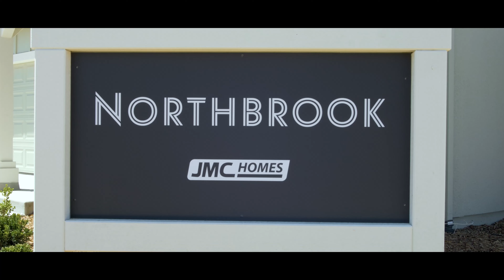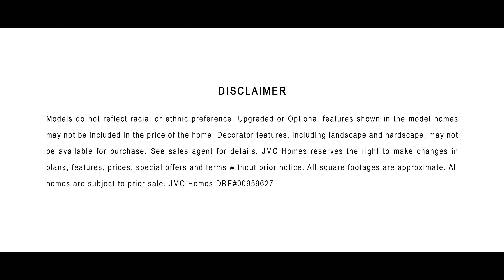JMC Homes Northbrook at Fiddyment Farm Residence 3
Take a quick tour of this one-story new home at Northbrook at Fiddyment Farm in Roseville.